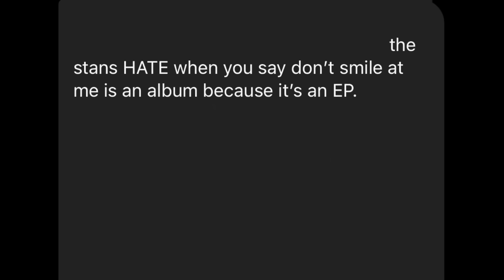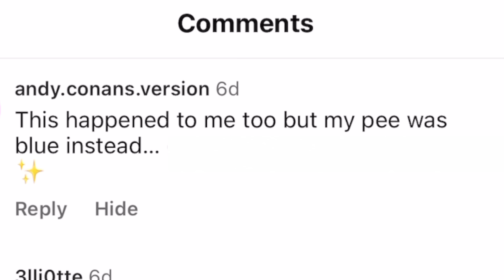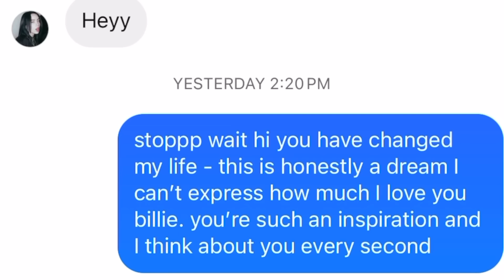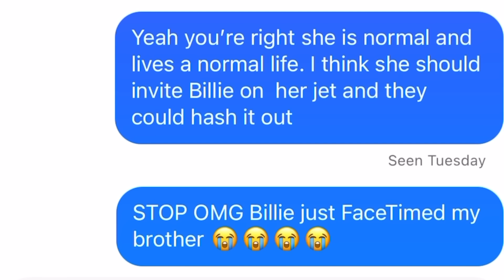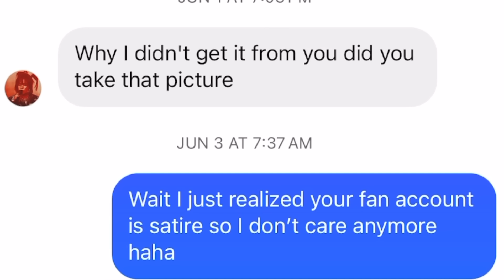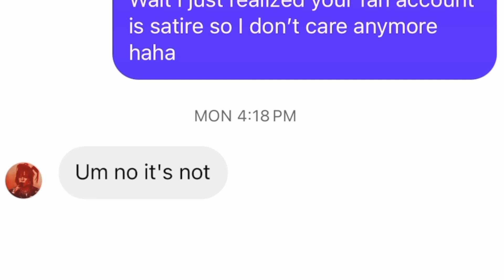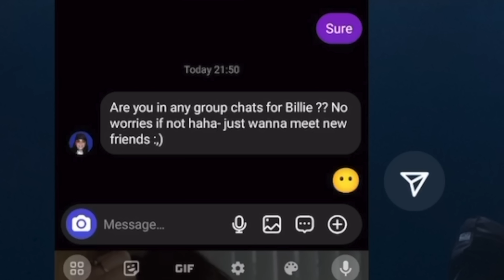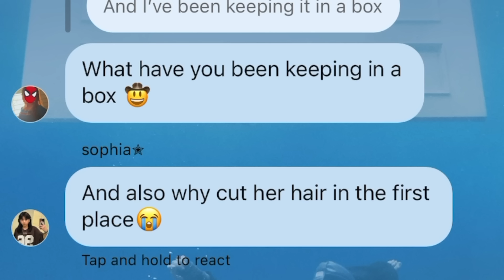I TROLLED the Billie Eilish FANDOM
Instagram.com/duncanyounot
Twitter.com/duncanyounot
Tiktok.com/@duncanyounot
Snap: @dunkthedood